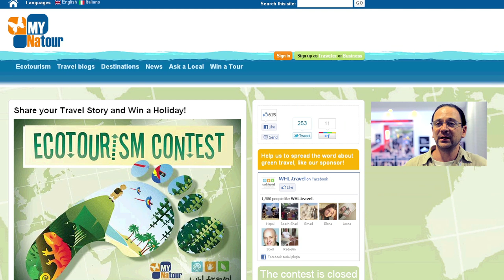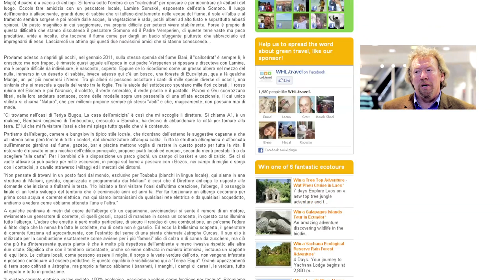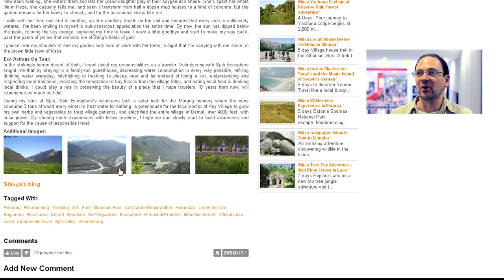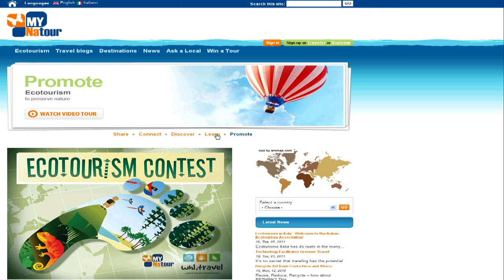What is Ecotourism? Mynatour - whl.travel - Ecotourism Contest Winners!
Dear  Travellers

First of all, congratulation to all for your amazing stories!

.falling in love on the road, biking as a kamikaze, crossing the cold dry deserts, fishing, sailing, surfing, farming, trekking, volunteering on the reef, getting lost in a metropolitan jungle or in the depth of the rain forest. From freezing Alaska to the Australian desert and everything in between... The ten winning stories in our opinion are all fantastic and make it clear that it was difficult to pick only 3 of them.

The criteria we used includes creativity, originality, quality of writing, photography, ability to engage an audience (number of supporters) and most important the talent to inspire other to conserve nature and promote intercultural understanding.

Our judging panel met up at the World Travel Market (WTM) trade show London and remotely to assess your stories and finally we are glad to announce the three winners:

1st Prize: A Garden Lady in India's Cold Mountain Desert. Submitted by Shivya

"Because of the simple yet profound way the author combines several important aspects of what made this trip such a memorable experience: local encounters, education, and of course the natural beauty of the place" - Ayako Ezaki --

2nd Prize: Reef to Rainforest. Submitted by Hobbers

..."How carefully they made a choice of the ecotourism experience they wanted to live through, and whether or not the experience was as rich an ecotourism experience as they thought it would be!" - Ethan Gelber

3rd Prize: My Trip to Mali: Halt in Terya Bugu. Submitted by mariodifra

..."One of the most important things that we need to do when we go to some places is to get to know the place, learn about the place, learn about how they live, what is their culture, their logic and just follow the local logic. Aivar Runkel

The 3 winners will be able to choose out of 6 amazing ecotourism holidays for 2 persons courtesy of WHL.travel. The winner will be able to choose first and so until the 3rd.
We would like to thank our great sponsor whl.travel and the tour operators in each destination:

So it's time to celebrate with your friend and a fully equipped backpack!

Ready to set out for your next adventure?

Then check out the prizes...choose one and enjoy your local adventure!

 A big thank you to all for your great stories, your supporters!!

Special thanks to:

Amin Mueller -- Fragile Media, Video and Editing
Jennifer Aston -- whl.travel, Contest Supervisor
Dom Davda -- Web Designer
Vincent Van Uffelen -- PHP/Drupal developer
Jeanett Andrea Søderstrøm - Social Media Intern at Tourism Concern
Emanuela Manca --  Ecotourismo Italia, PR
Pauline Branchereau - Alessandro Annunziata - Maritza Darquea -- Translation